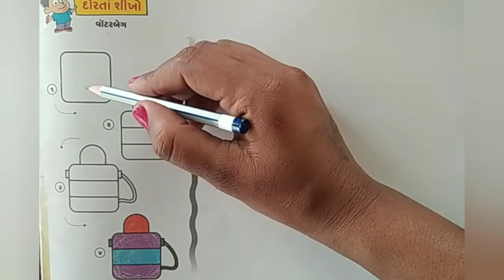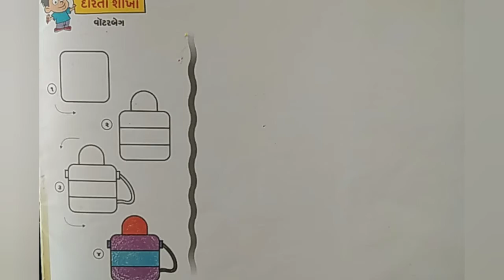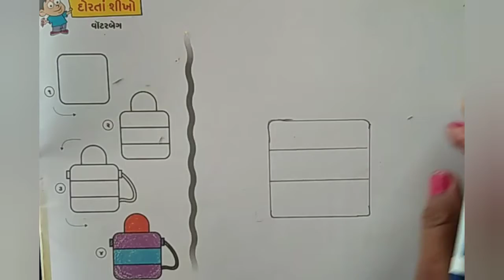ધોરણ-૧ ચિત્રકામ (૨૫.વોટરબેગ)